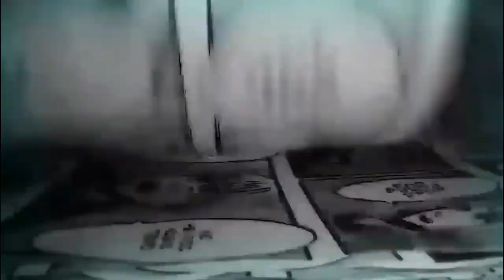TRAILER: SHINGEKI NO KYOJIN FINAL SEASON: CONCLUSIÓN (Parte 3) MARZO 2023 REACCIÓN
SHINGEKI NO KYOJIN FINAL SEASON PARTE 3 TRAILER,SHINGEKI NO KYOJIN CONCLUSION TRAILER REACCIÓN